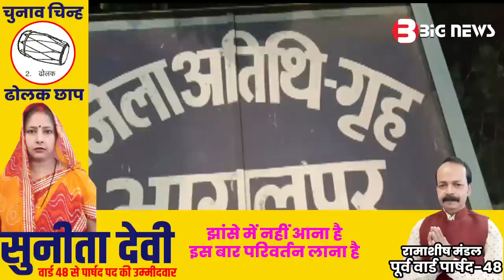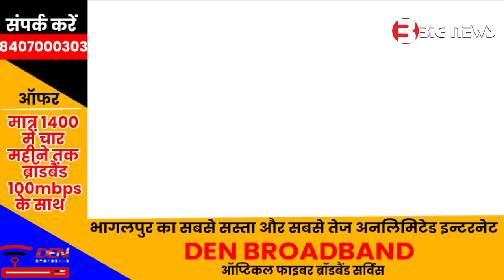Bhagalpur News - 03 October | Bihar News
1.Bhagalpur News
2.bihar news live
3.Bihar News
4.bihar news today
5.bihar news today live
6.bihar news aaj tak
7.bihar news channel

About Big News Bihar Youtube Channel:   Big News Bihar is Official Channel, which covers all Up-to-date Coverage on the Latest Top News Stories, Sports, Business, Entertainment, Politics and More.